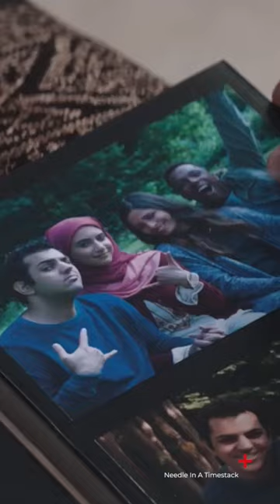Needle In A Timestack | JioTV+ | Orlando Bloom, Leslie Odom, Cynthia Erivo